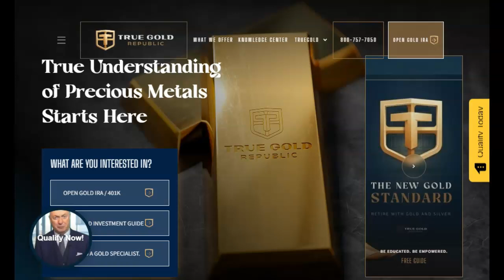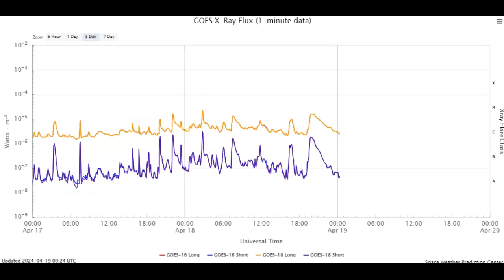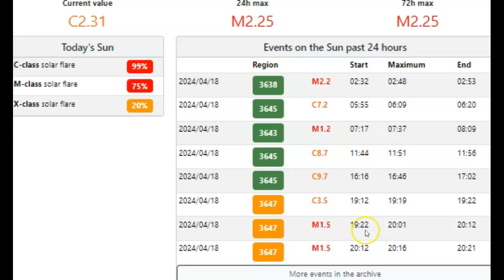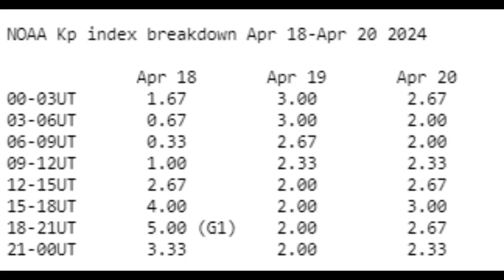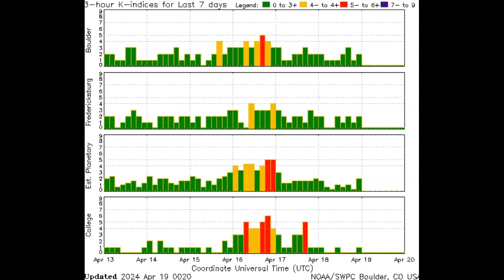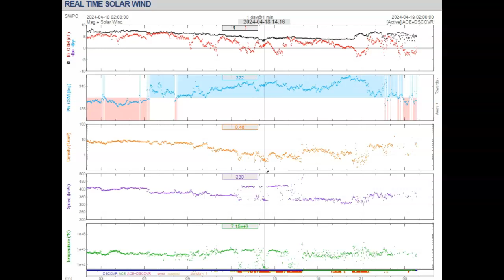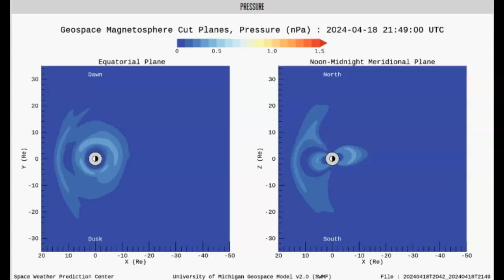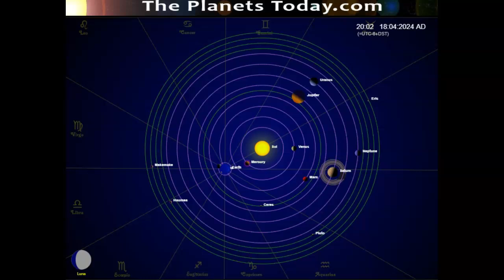Complete Space Weather Update April 18th 2024!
Live 18th 2024!